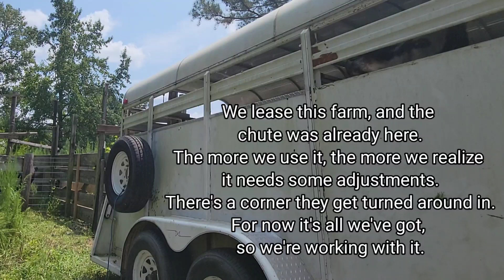Weaning Calves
Time to wean the calves, watch us while we struggle 🤣

👋Hey y'all! You've found a husband and wife team just trying to juggle Monday through Friday jobs, a hobby farm, and our dream of starting a cattle farm. We're so happy to have you here!